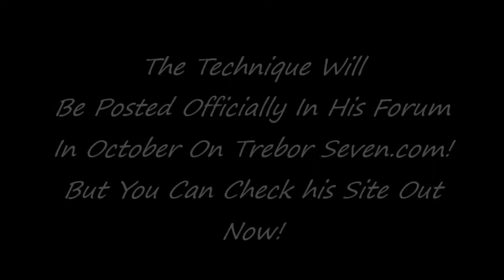IMAGOKINESIS Will Be An OFFICIAL Psychokinesis Technique On Trebor Seven.com!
(Heres a video of me talking to trebor on his site) Imagokinesis will now be an official psychokinesis technique on trebor seven.com. This coming October it will be finalized and posted in the list of other Psychokinesis moves! And if its finalized there it will catch on every where. Thanks trebor seven. ihope the video is clear...